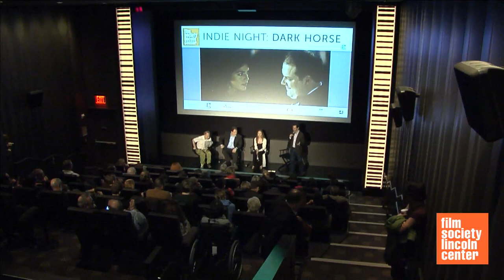Indie Night Q&A w/ Todd Solondz, "Dark Horse"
Director Todd Solondz and actors Jordan Gelber and Donna Murphy sat down with producer / Indie Night co-curator Ted Hope for a Q&A following an advanced screening of their film "Dark Horse" at Film Society of Lincoln Center.